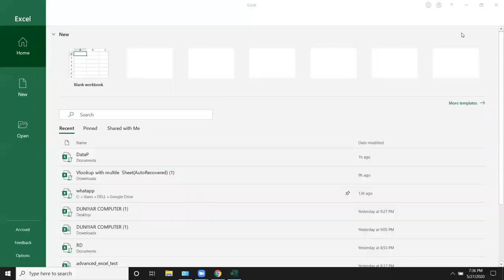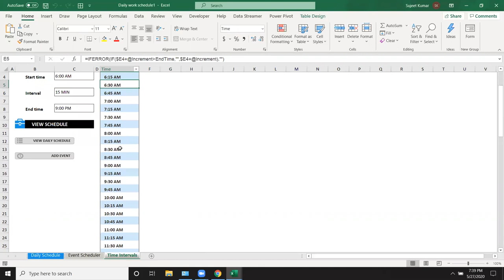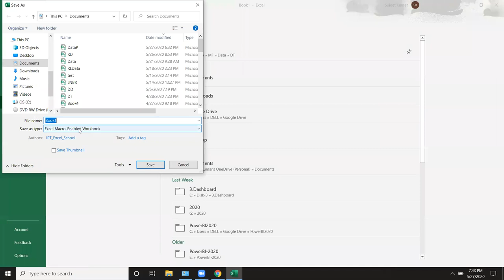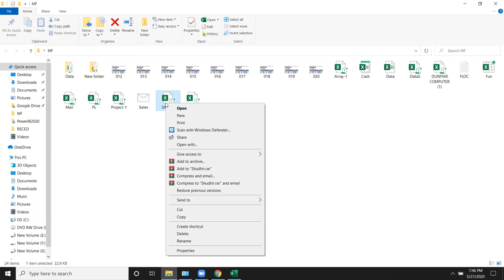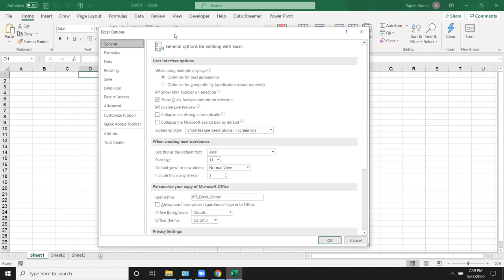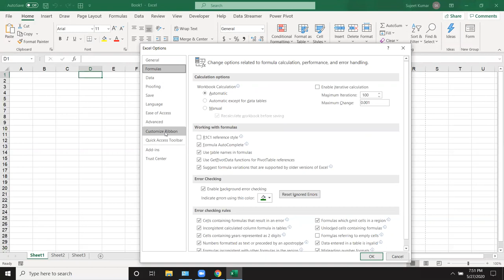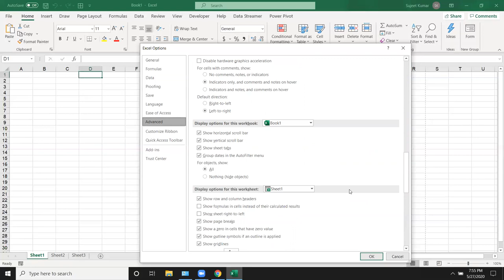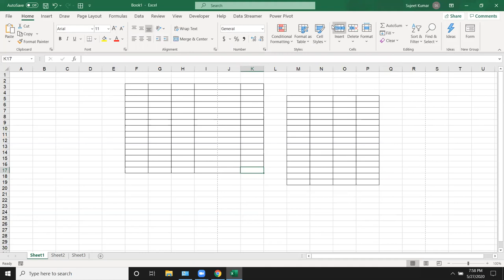Advanced Excel Training in Hindi